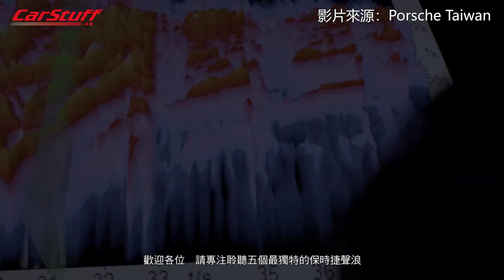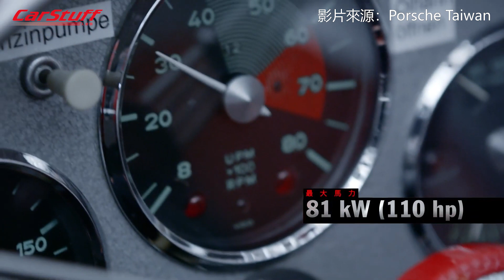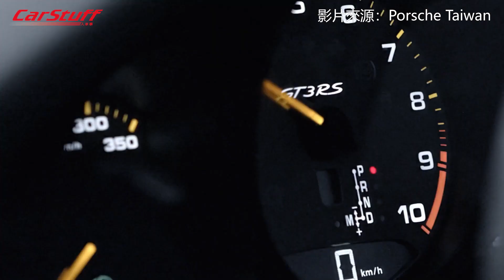保時捷車迷的聽覺饗宴 5部經典尤物讓你耳朵懷孕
【注意】請務必開啟聲音觀看本影片，若使用耳機則會獲得更好的體驗
超跑之所以激情，除了吸睛的外觀和超強的動力以外，聲浪也占了很大的成分，而這5部由保時捷官方特選出來的車款，能不能滿足你的耳朵，甚至是讓你耳朵懷孕呢？一起來試試看吧～